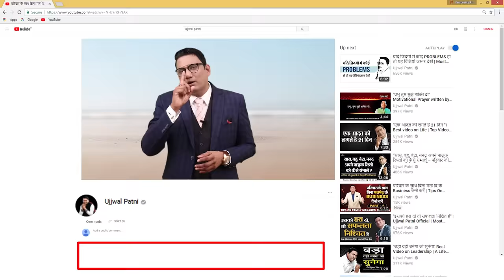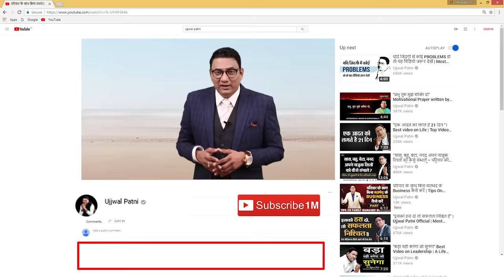अगर परिवार में खुशहाली चाहते हैं तो यह 3 चीजें जरुर करें | Dr. Ujjwal Patni | No. 161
Family members are valuable because they can provide you with support, stability, and unconditional love. They will constantly try to see and bring out the best in you, even if you are unable to do so for yourself.

In this motivational video, top business coach Dr. Ujjwal Patni emphasises the importance of family and gives 3 ideas to practise to keep family members bonded happily forever.

✅ Tips to keep family happy
✅ 10 tips to keep family happy
✅ How to keep family bonded?
✅ How to be self composed?

About Dr Ujjwal Patni
Dr Ujjwal Patni is a top motivational speaker, author & business coach from India who has led three Guinness World Records. He is the star speaker who delivers keynote speech in conclaves, events, dealer meets and company conferences. He is an author of 7 books in 14 languages. The most famous books are Power Thinking, Jeet yaa haar raho taiyaar, safal vakta safal etc. Thousands of Business owners, retailers, professionals, homemakers, students and others have participated in his famous business and life coaching programs. If you want to grow your business, you can take Dr Ujjwal Patni's mentoring and business coaching. To achieve success in personal life, you can take personal consultancy sessions from Dr Ujjwal Patni.

Businessjeeto.com
Dr Ujjwal Patni is the founder of Businessjeeto.com that is India's leading business and life coaching platform. You can grow your small and medium business through business courses at businessjeeto.com. Courses for business owners, retailers, employees, professionals, networkers, homemakers and students are presented businessjeeto.com, These high quality famous courses are presented at very low cost with a mission to transform India. Click here to know about the courses.